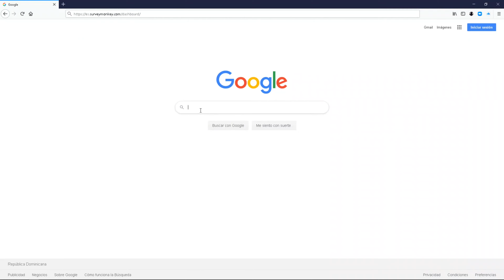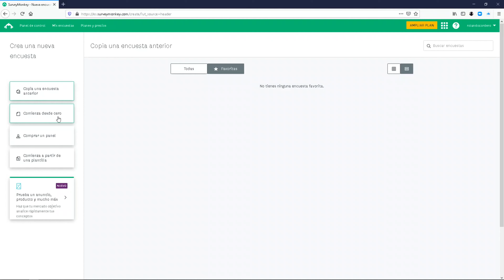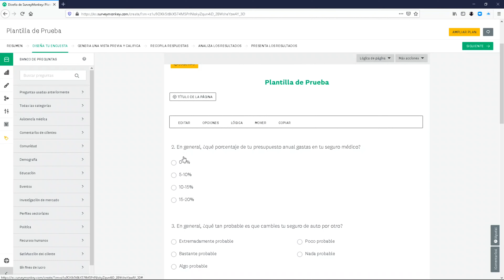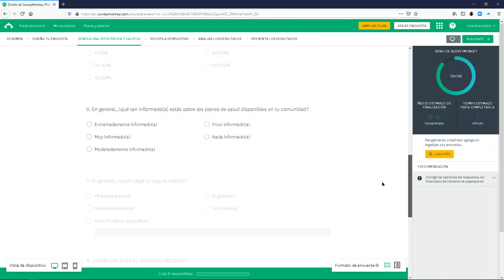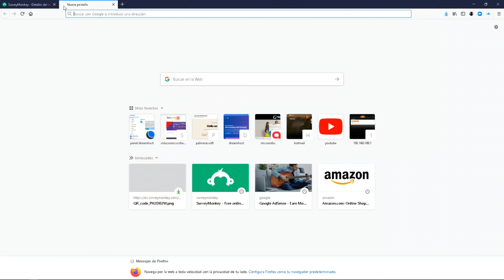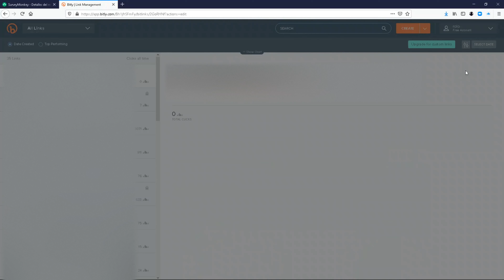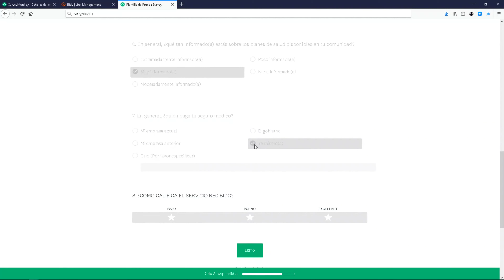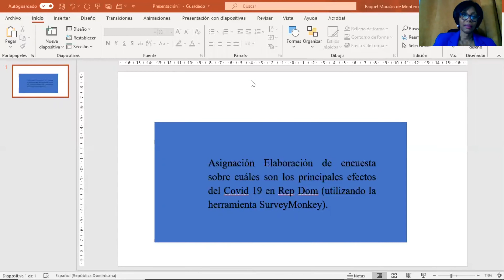Survey Monkey & bitly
Herramientas Tecnológicas para los Negocios 1

1 - Intro Survey Monkey
2-  Intro Bit.ly
3 - Utilización
4 - Cierre